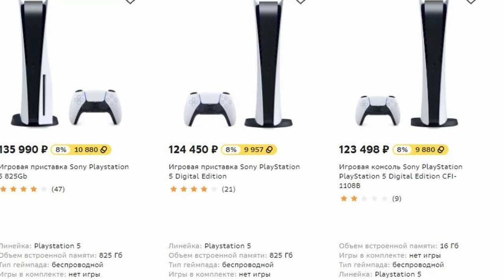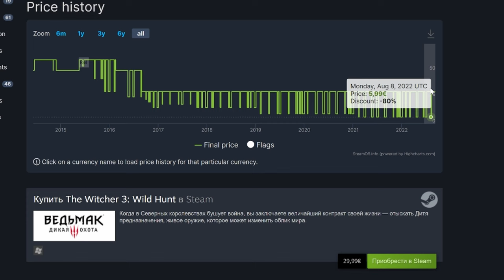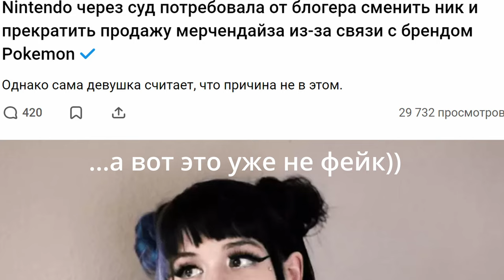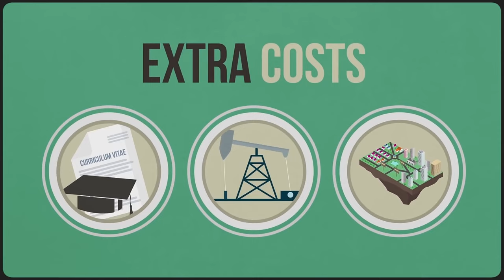КАК SONY ХОЧЕТ ВАС ПОИМЕТЬ: РЕМЕЙК THE LAST OF US И ДРУГОЕ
Сегодня я расскажу вам как Sony хочет всех нас поиметь и почему ее политика в последнее время вызывает вопросы. Расскажу про ремейк The Last Of Us Part 1, про платные апгрейды до версии PS5, про экслюзивы сони на ПК и про повышение цен на Playstation 5.

0:00 - Вступление
0:58 - Подорожание PS5
2:14 - Платные апгрейды
3:54 - Экслюзивы на ПК
5:57 - Ремастер, то есть ремейк The Last Of Us
8:14 - Кто виноват?
8:50 - Единственное хорошее решение
9:50 - Что же нам делать?